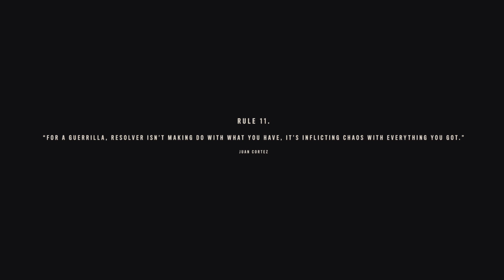Far Cry 6 Part 2: The Most Exciting Gameplay Yet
In this video, we continue our Far Cry 6 playthrough and explore the new map, Northside. We also cover the new predators, weapons, and vehicle stunts.

If you're a fan of the Far Cry series, be sure to check out part 2 of our Far Cry 6 playthrough! This video includes a detailed guide on the new map, Northside, as well as coverage of the new predators, weapons, and vehicle stunts.